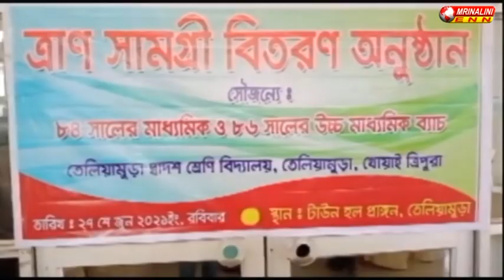সমাজের জন্য কিছু একটা করার প্রবণতা